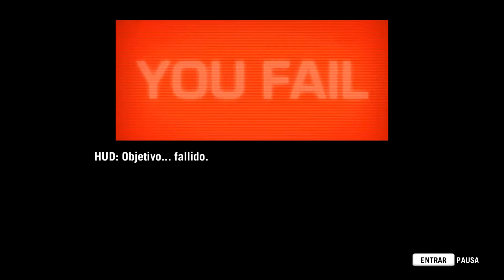FAR CRY 3 : BLOOD DRAGON - Momento Tenso ( Capitulo 04 ) / PS3 , PC , XBOX 360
Far Cry 3: Blood Dragon es un videojuego de disparos en primera persona, es una expansión del videojuego de 2012 Far Cry 3. El juego toma lugar en un mundo abierto, una isla retrofuturista repleta de maldad, en la que como jugadores, encarnaremos el papel del Cyborg con ojo biónico, el sargento Rex Power Colt. Disponible en PlayStation 3,  PC y Xbox 360.

░░░▒▒▒███ STUMBLEUPON ███▒▒▒░░░

░░░▒▒▒███ GOOGLE PLUS ███▒▒▒░░░

Si te divertiste con el vídeo FAR CRY 3 : BLOOD DRAGON / Momento Tenso - Capitulo 04 | PS3 , PC , XBOX 360 :